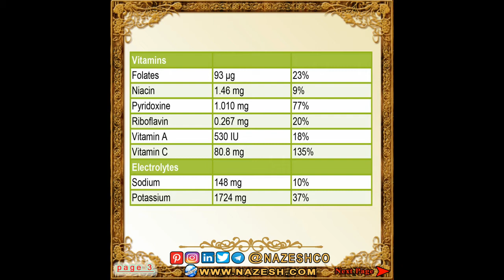Saffron (Crocus sativus) part 16 : Health Benefits of Saffron ➡️1- Nutrition facts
Health Benefits of Saffron ➡️1- Nutrition facts